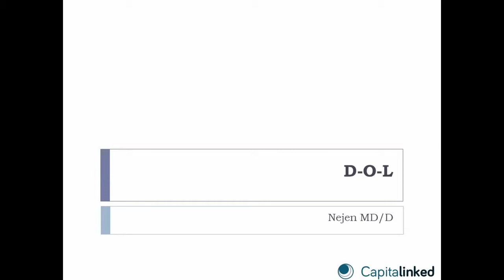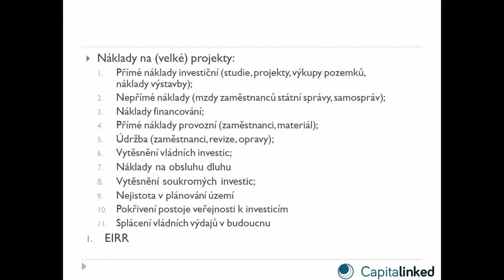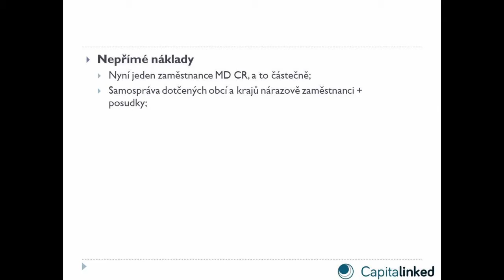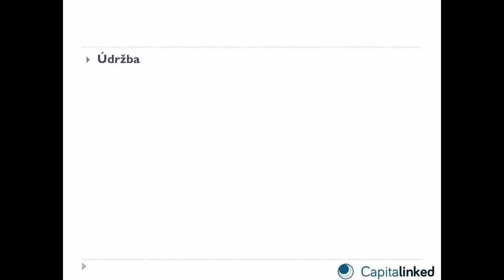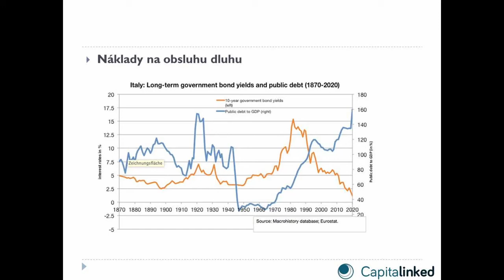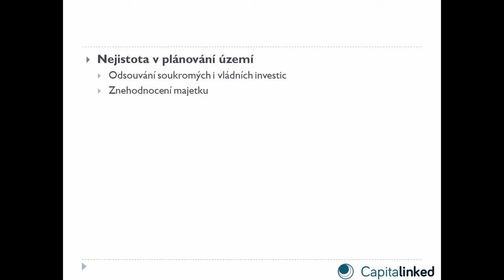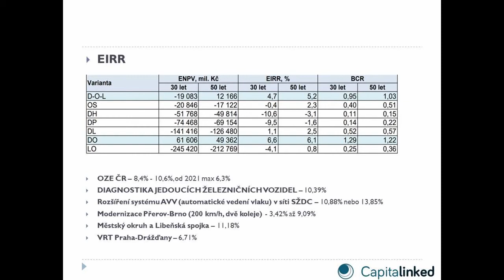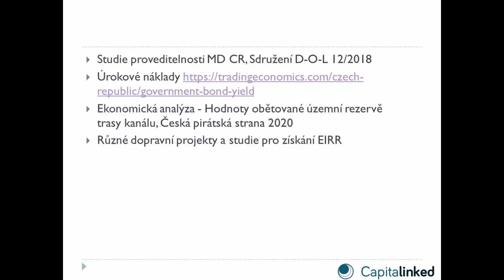Dunaj-Odra-Labe | 05 | Ing. Radim Dohnal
Záznam online konference „Dunaj-Odra-Labe: Křižovatka tří moří, nebo trojnásobná katastrofa?“, která proběhla ve dnech 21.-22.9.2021.
Ing. Radim Dohnal je ředitel společnosti Capitalinked zaměřené na fúze a akvizice firem, ekonom a specialista v oblasti financování, člen expertní platformy KoroNERV.

Moderuje RNDr. Jitka Seitlová